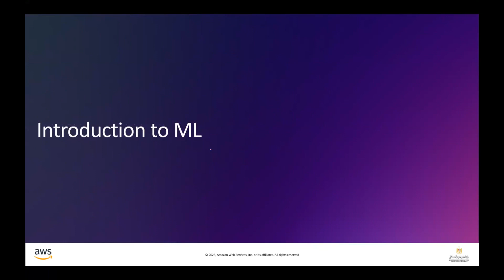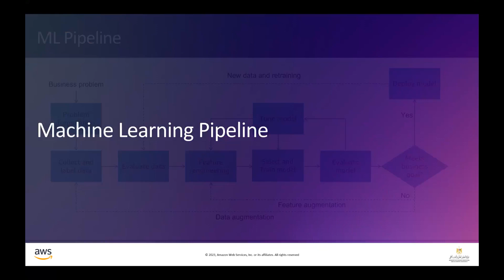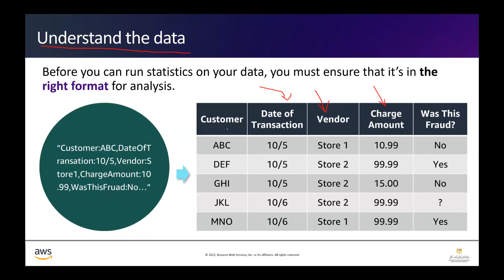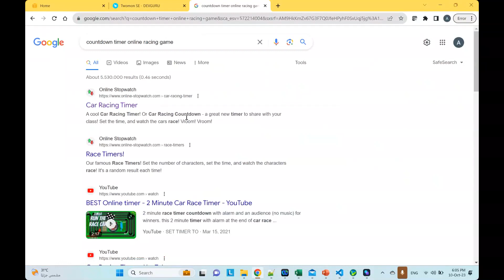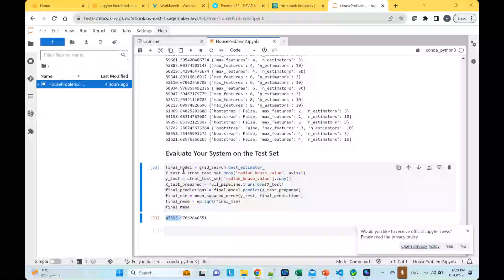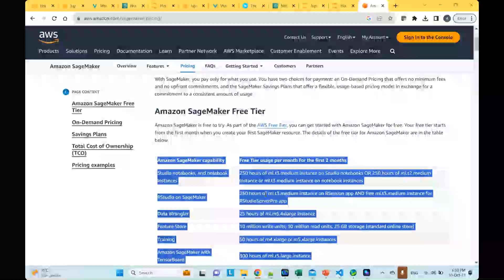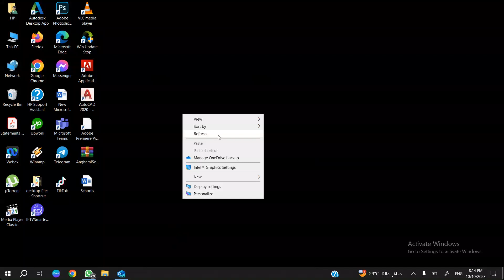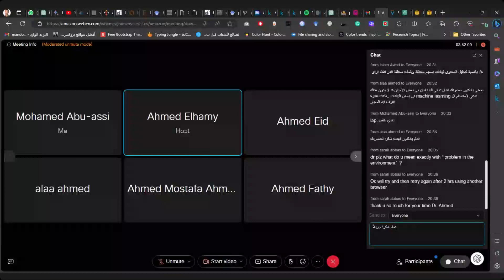Machine Learning Foundation (Lab)